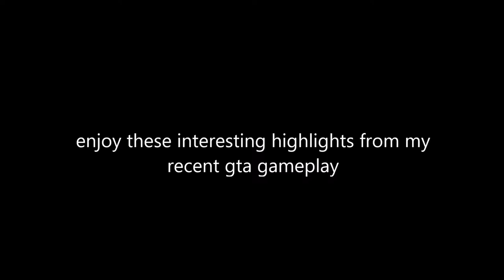[Tinnitus Mountain] GTA Online Highlights